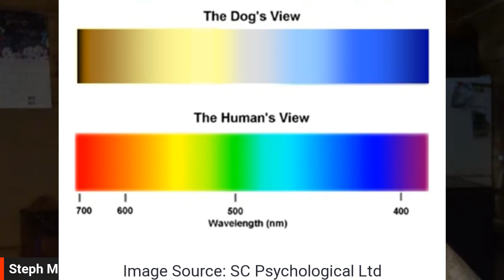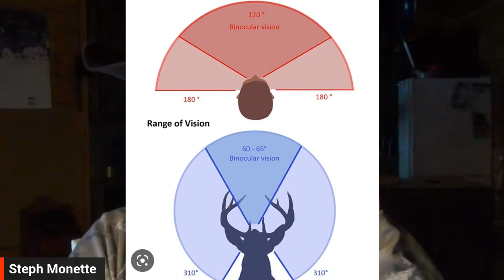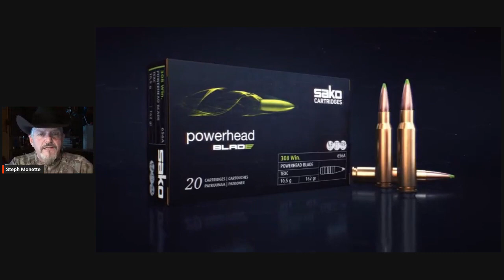1 er Fev# L1021 Steph Monette ON JASE nous sommes GAGNANT POUR LA 2IÈME année du VLOG de l année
Merci à tous pour votre aide, Nous sommes #1 en amérique pour la meilleur émission de type vlog sur le web. ON JASE aussi de coyote et sa vision, la glande interdigital j'en pense quoi? Et des nouvelle de l'industrie